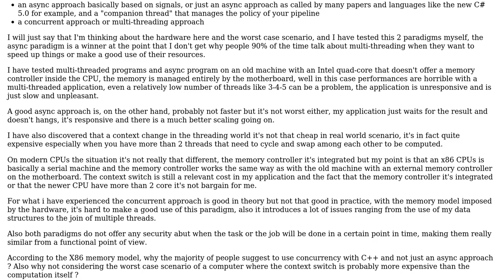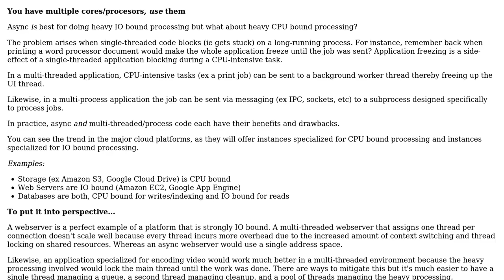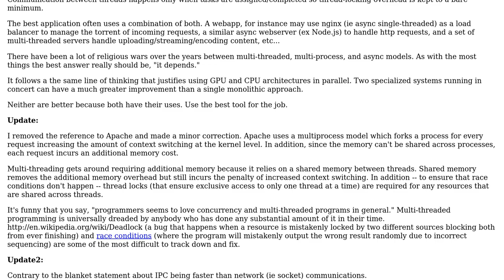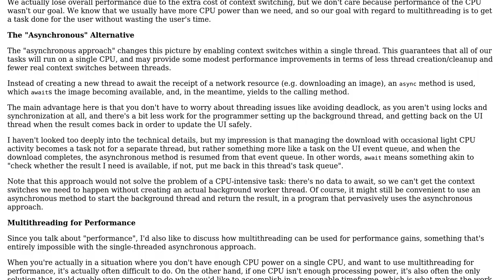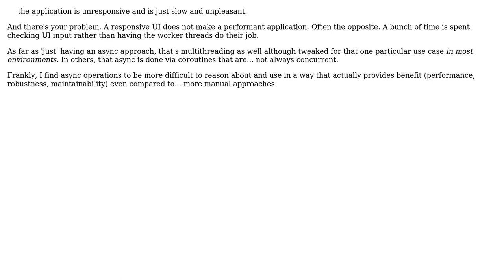Software Engineering: Why is multithreading often preferred for improving performance?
With thanks & praise to God, and with thanks to the many people who have made this project possible! | Content (except music & images) licensed under CC BY-SA | Music | Images & others | With thanks to user user1849534 user Theodore Murdock user Telastyn user Robert Harvey user Evan Plaice and the Stack Exchange Network Trademarks are property of their respective owners. You are responsible for your own actions.